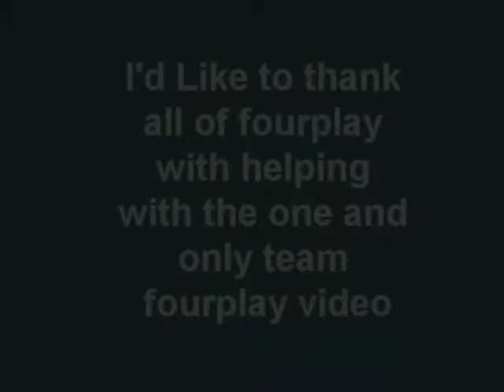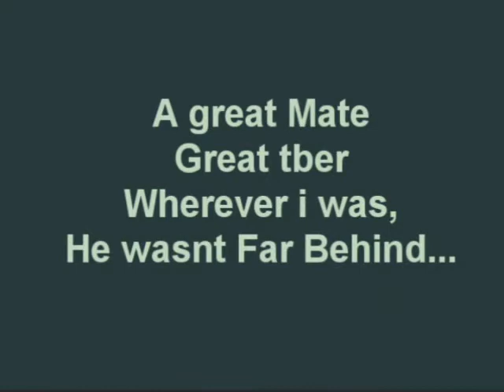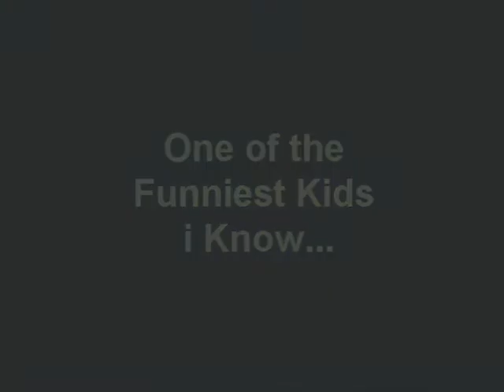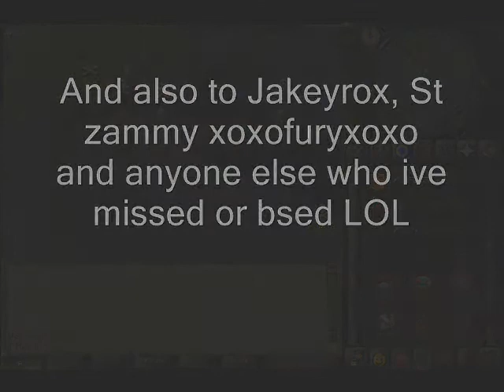F 0 U R PL4Y ViD 0NE